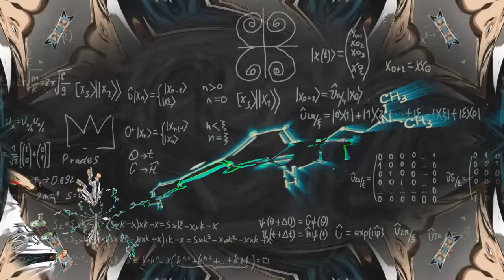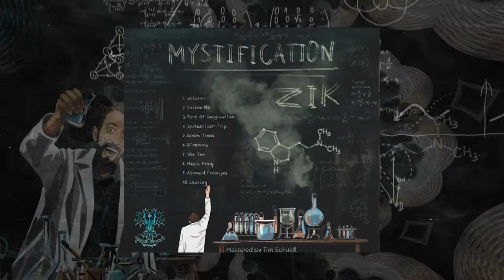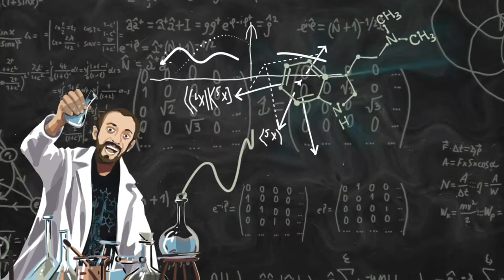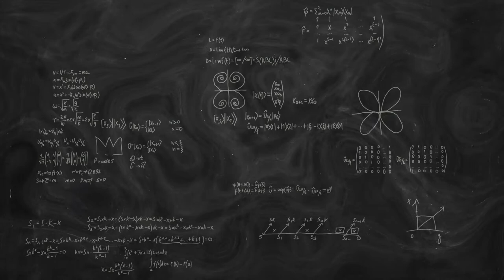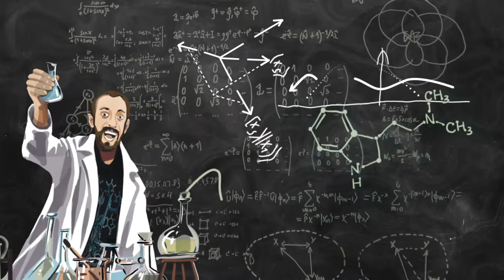ZIK - PART OF IMAGINATION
Your dragons live within, so that’s where you need to go to meet them. This inner journey is about unlearning & unmasking, it’s a journey without end because who you are is forever expanding.
Honored to present our 10th release at Pralayah Records & maestro ZIK’s 150th release, an utterly gorgeous, intimate audio meditation on the vastness of the unknown, Dark is beautiful.

Mastered by Tim Schuldt – 4CN-Studios
Art by Nadya Prades
Pralayah Records – PYRCD004